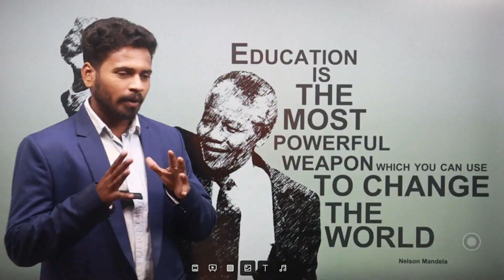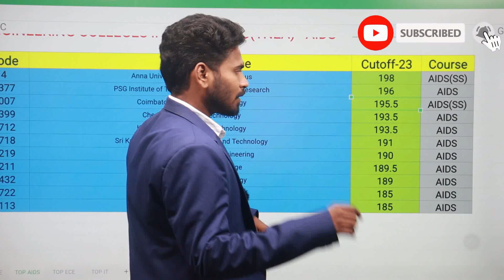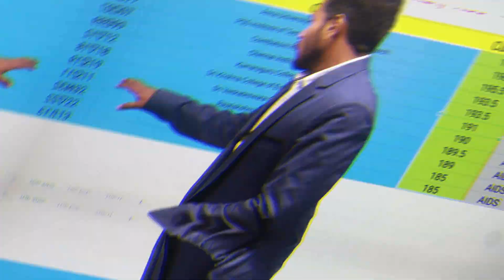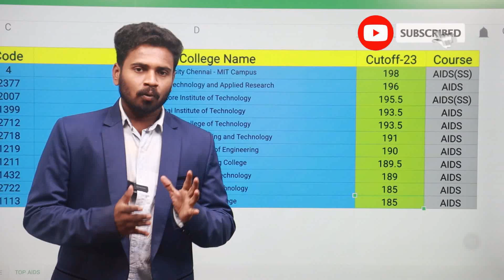Top 10 AIDS Colleges In Tamilnadu |Round 1 Choice order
Hello friends ,
Thank you so much for supporting  us, This channel made for Tamilnadu Engineering counselling Guidance , Tnea counselling
To expose top Engineering college in tamilnadu